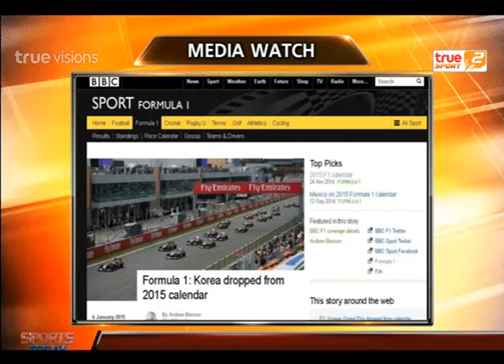Sport Today | 07-01-2015 (2/4)